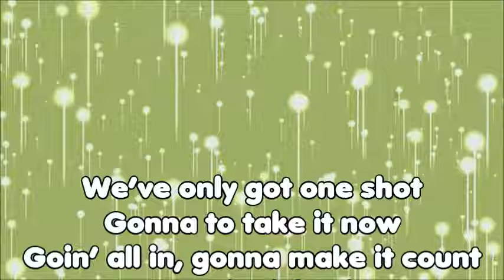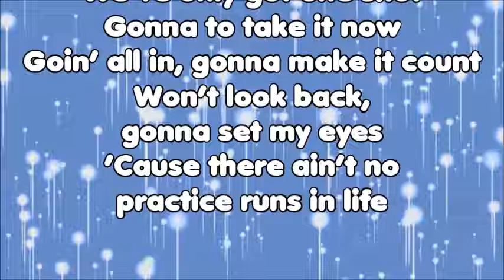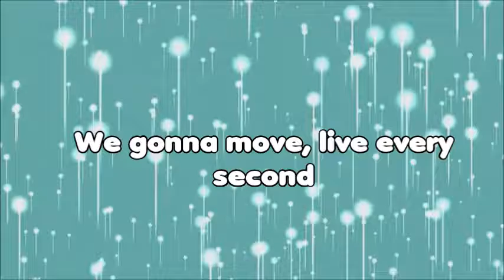Tobymac This Is Not A Test feat. Capital Kings (Lyric Video)